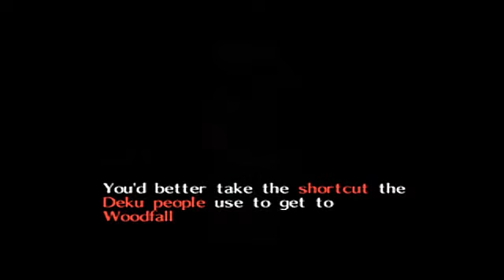Let's Play The Legend Of Zelda - Majora's Mask - Episode XXVI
Episode XXVI of "Let's Play The Legend Of Zelda - Majora's Mask".